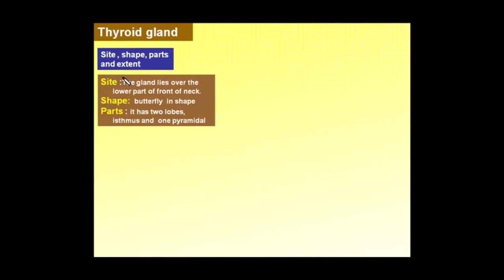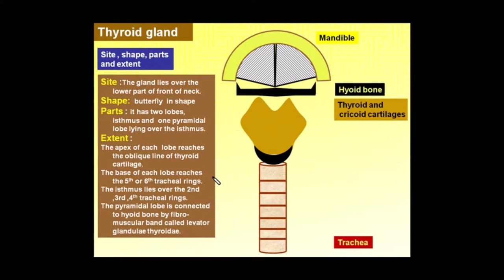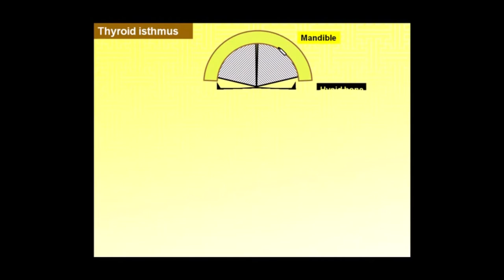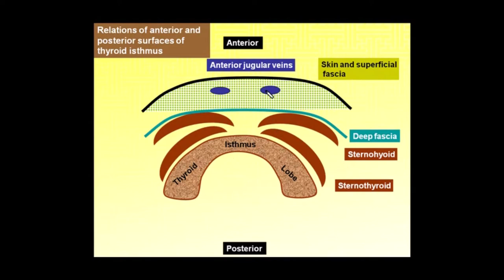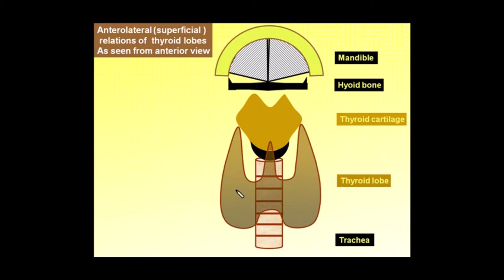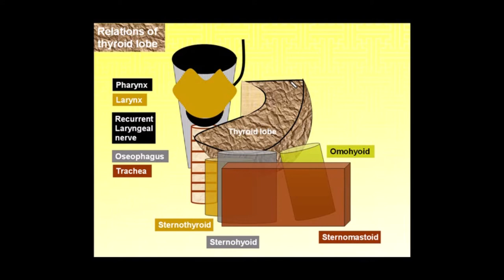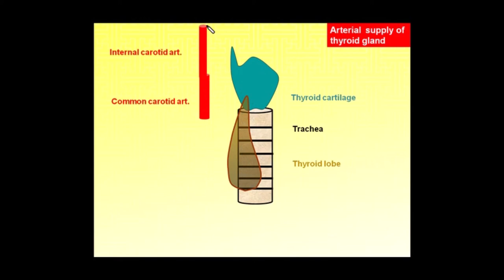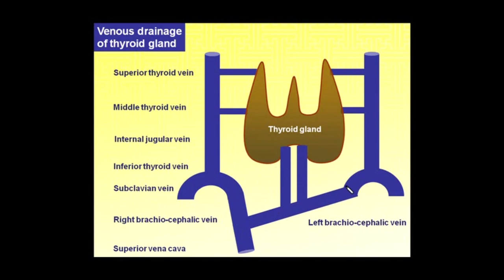7.Magdy Said,Neck, thyroid gland